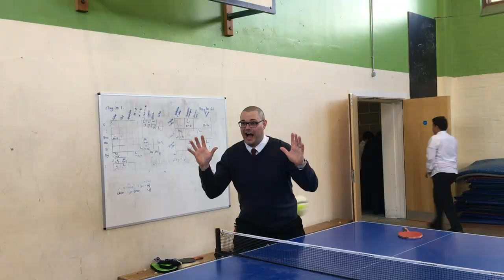Match of the Day at Woodroffe '18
SIXTH FORM VS STAFF - Children in Need